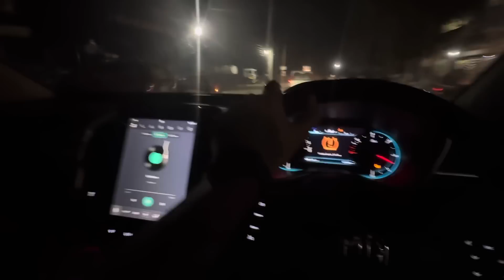SHAADI ME FANS KE SATH MEETUP☺️ | Tusharsilawat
In this video, Tushar Silawat and I ride our Yahama RX100 bikes from Indore to Sanawat in a day. The ride is amazing and we have so much fun!

If you're looking for a bike ride that's both fun and challenging, then check out this ride from Indore to Sanawat! Tushar and I take you on a scenic ride through some of the most beautiful countryside in India as we ride our Yahama RX100 bikes. The ride is amazing and we have so much fun!

♪ Biscuit (Prod. by Lukrembo)